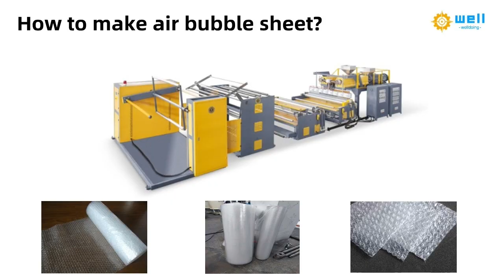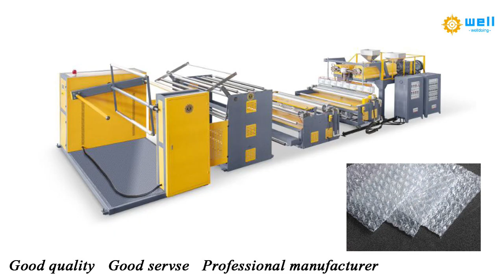automatic air cushion bubble film roll making machine -(welldoing)